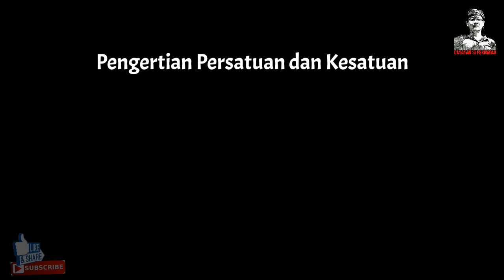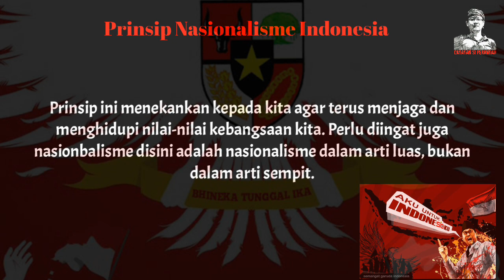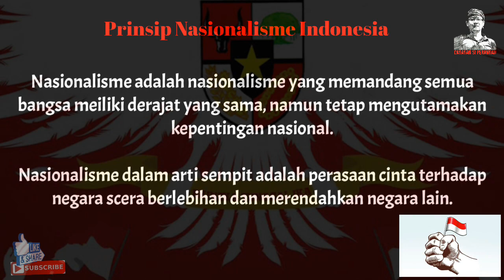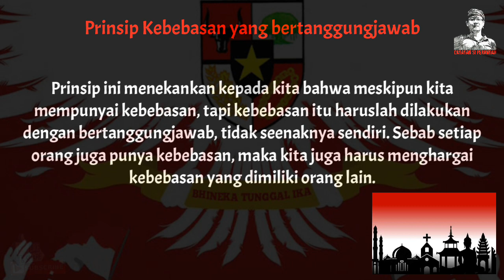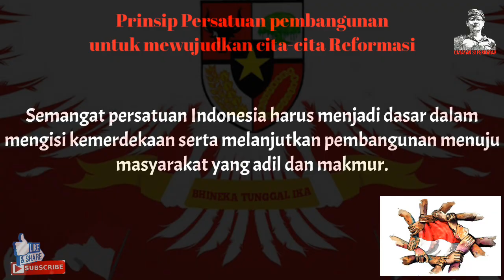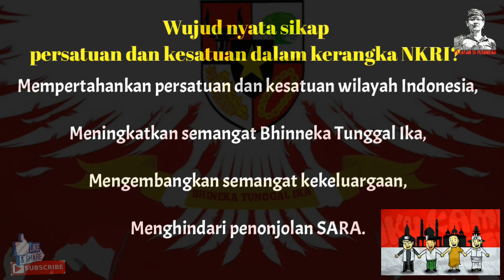[Edukasi | PKn] Makna Persatuan dan Kesatuan. Kelas VII BAB 6.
Materi PPKn Kelas 7. Semester II, BAB 6.